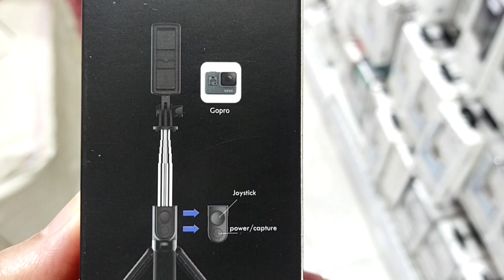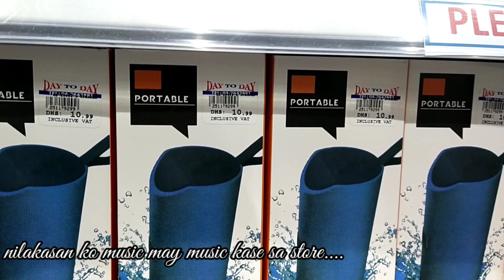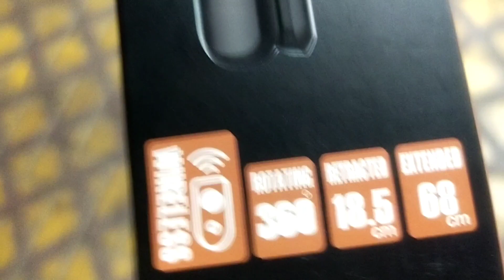Walking to Exchange at Night | Quick shopping | Charmel John's vlog